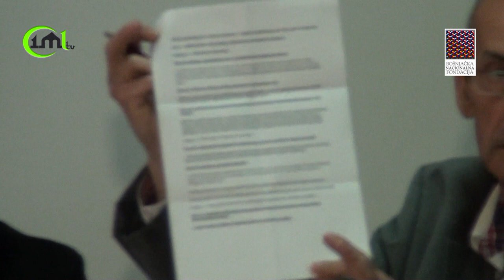JAVNA RASPRAVA: "KAKO UKINUTI REPUBLIKU SRPSKU '"- CIJELI VIDEO